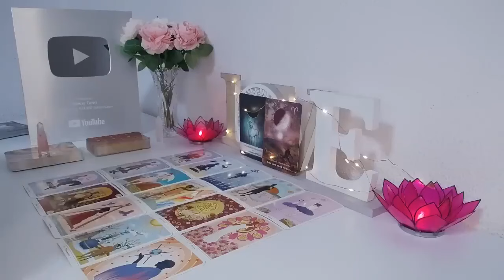PISCES A VERY, VERY, VERY, VERY STRONG SOUL BOND ... VERY ❤️ JULY 2024 LOVE TAROT READING